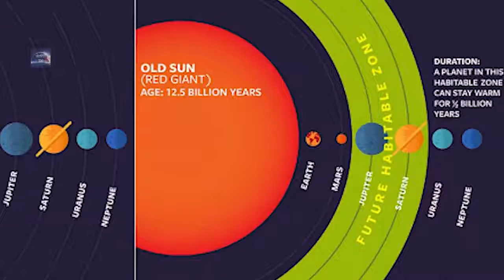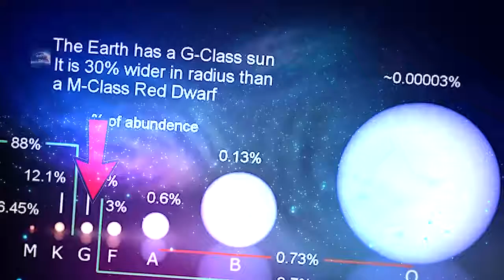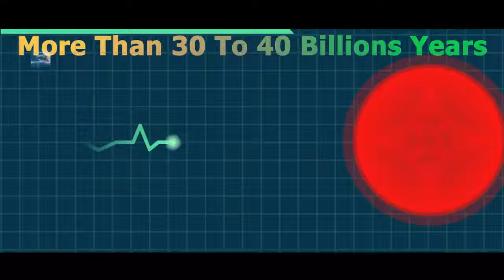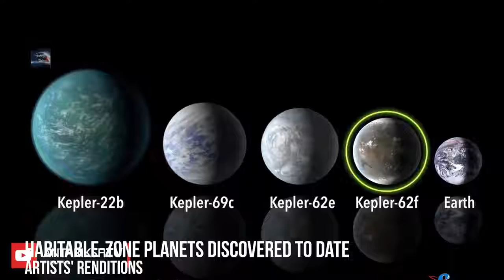वैज्ञानिकों ने खोजा मनुष्यो के लिए धरती से भी अच्छा ग्रह This planet is Far Best for life than Earth